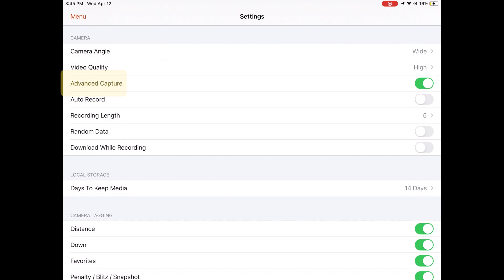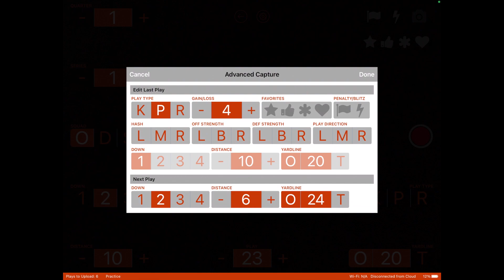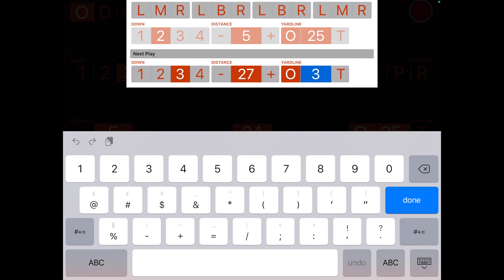Advanced Capture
SkyCoach simplifies data capture during the recording process.